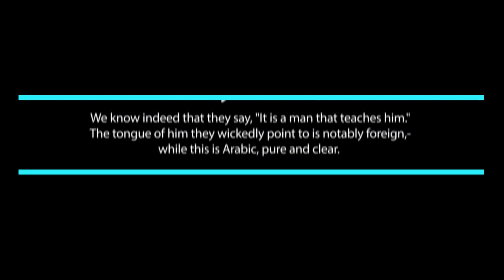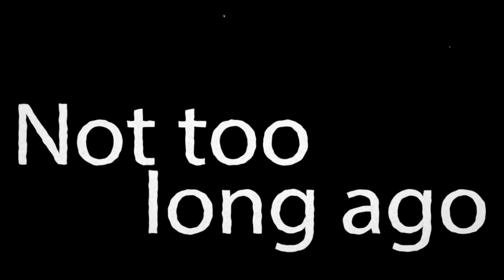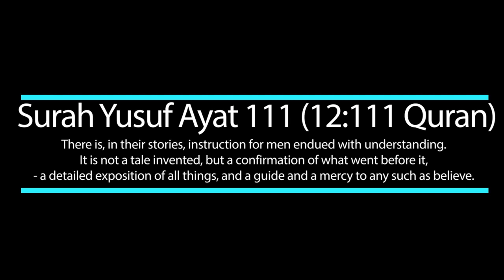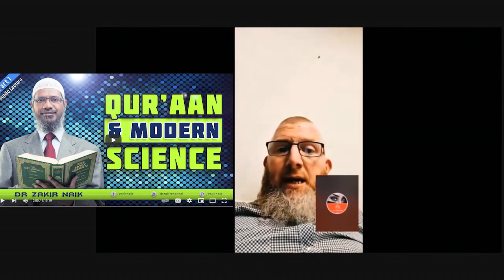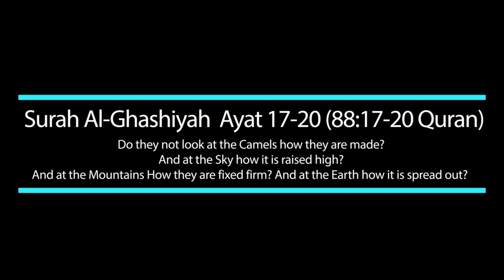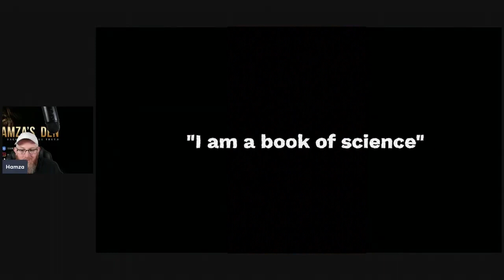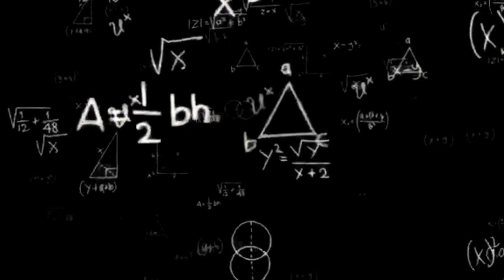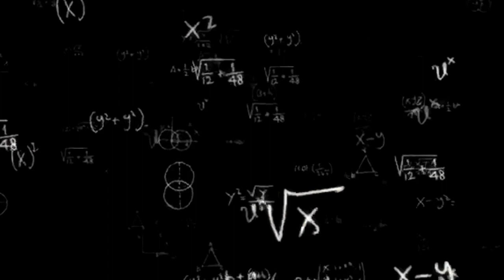Muslim apologist Hamza Myatt admits the earth is flat.